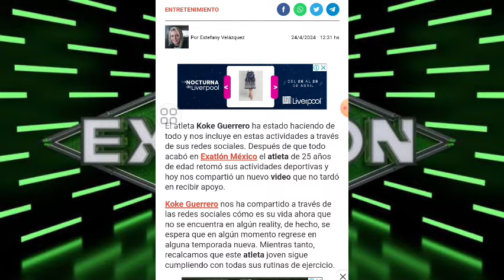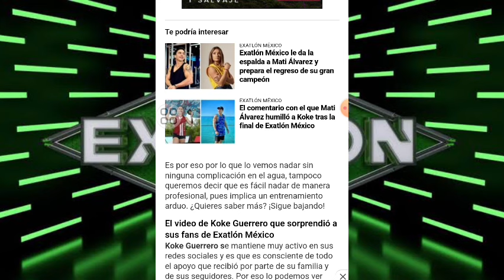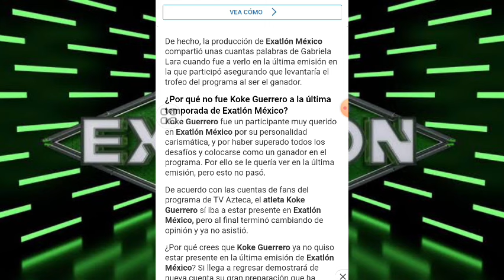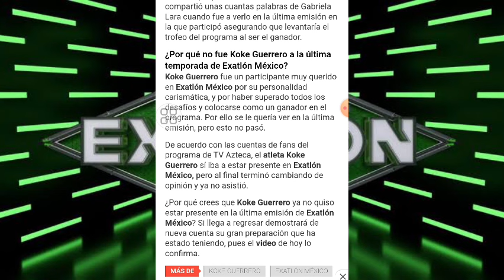¿KOKE GUERRERO Y SU INCREÍBLE CAMBIO FÍSICO PARA SU PROXIMA PARTICIPACIÓN EN EXATLÓN MÉXICO?